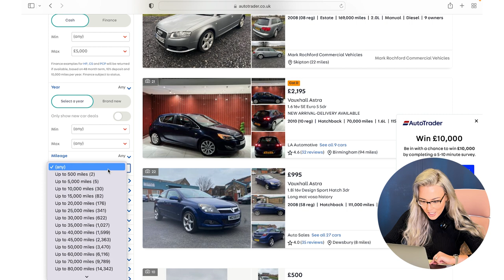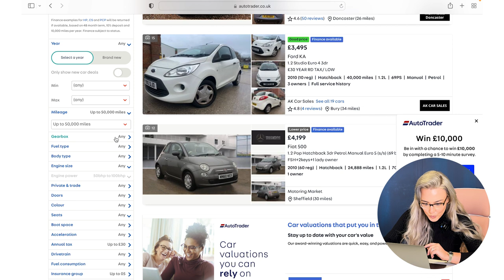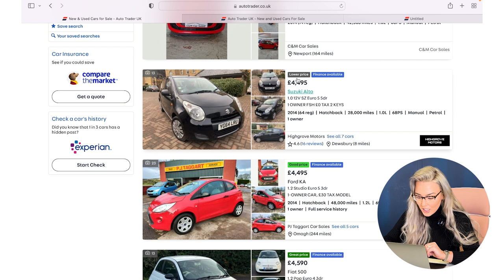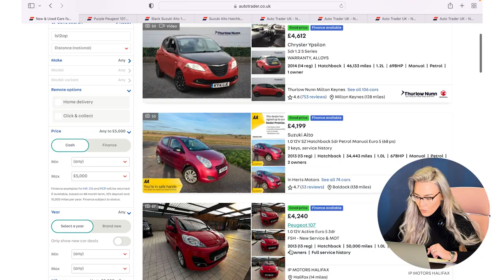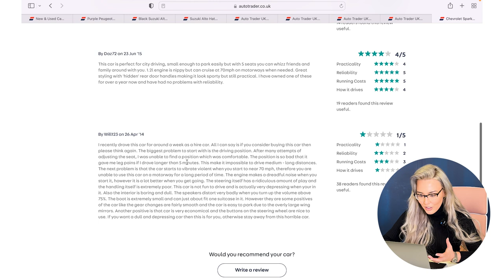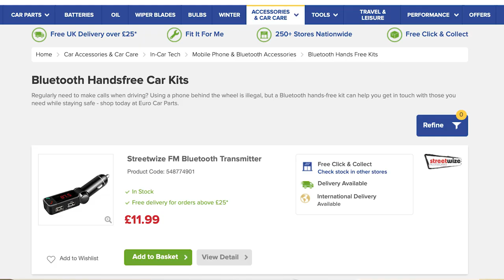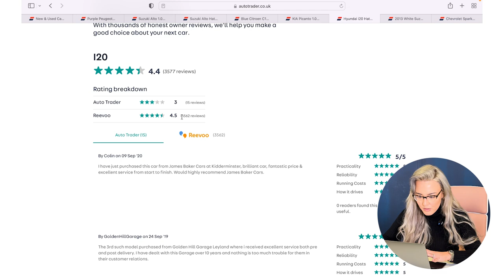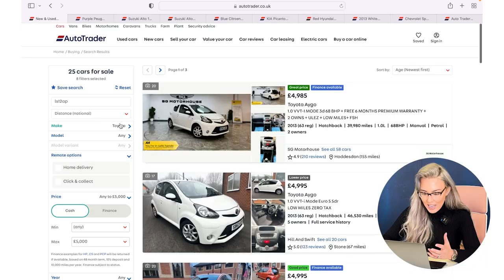The 5 Best Cars You Can Get Under £5000 | An Expert's Guide to the Top First Cars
Are you in the market for your first car and on a budget? 🤔

Here are my Top 5 FIRST Cars for Under £5000 in the UK.
I've carefully chosen these cars based on my recommended search criteria:

✅ Trade sellers (buying from a business)
✅ Clear HPI check
✅ Less than 50,000 miles

Plus, I'm sharing the best tips on what to look out for and where to find them to help you make the right choice. Do you have any questions about finding your first car?